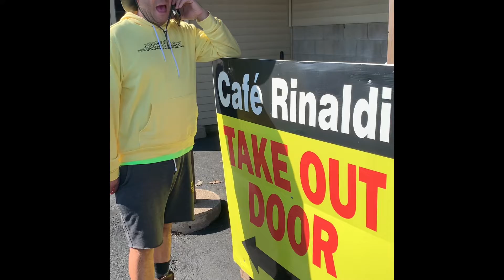Garlic Planting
On Location: GARLIC 🧄 Week! We had no choice but to go old school & break out the pantyhose ! We had to go back & heist old man Moriano 100 year old garlic bulbs. Since we happen to be in old forge & Chickeletti owed us a tray of pizza we called Russ at Cafe Rinaldi who settled Ryan’s debt! Thank you to all the fans for incredible garden season from Doc & Cuz ! See you in the Spring!